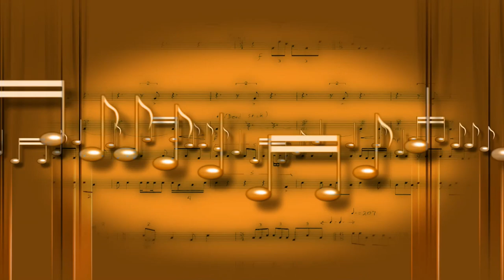Musical Notes | Motion Background Animation HD | No Copyright Videos.